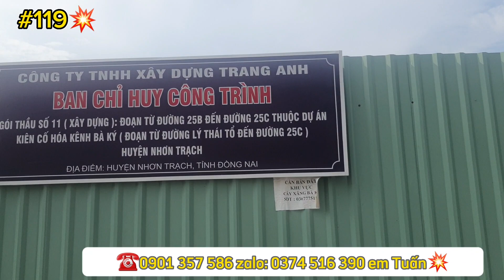#119💥Dự Án Tiến Lộc sẵn sàng nhận sổ hồng??? Dự Án cửa ngõ của sân bay quốc tế Long Thành💥